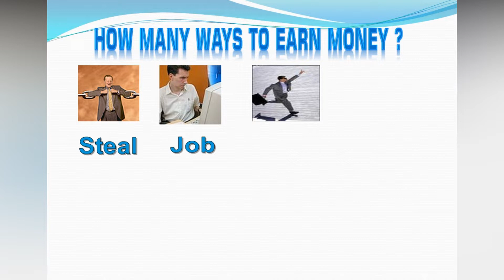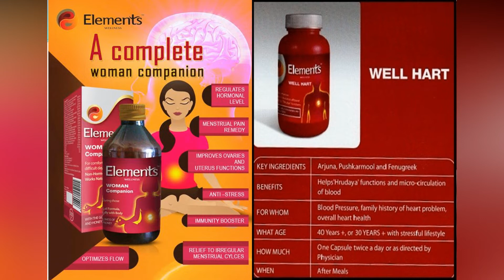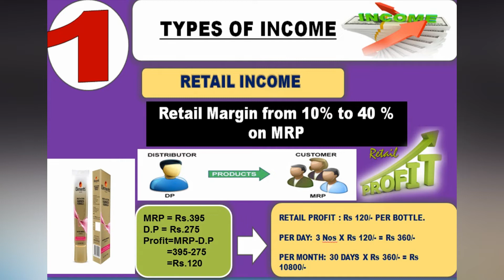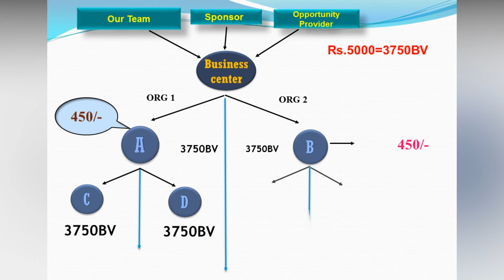milifestyle | Mi Lifestyle Business Plan in English || Kamlesh Panchal :- 7014138598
Mi Lifestyle Business Plan in English  || Kamlesh Panchal :- 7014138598 ||

Start Business In Your City

Best platform for success life ...